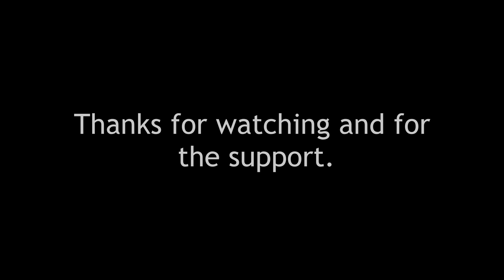Cornbread - How to make cornbread - VERY EASY RECIPE * Very easy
Recipe:

2 eggs
250 ml. milk
125 ml. water
125 ml. oil
1 teaspoon salt
10 g baking powder
140 g of corn flour
140 g of polenta
140 g of flour

0:00 Start
0:52 Recipe

Bukë misri - Si të bëni bukë misri - RECETA SHUME E LEHTË * Shumë e lehtë

خبز الذرة - كيفية صنع خبز الذرة - وصفة سهلة للغاية * سهلة للغاية

ভুট্টার পাউরুটি - How to make cornbread - VERY EASY RECIPE * খুব সহজ

玉米麵包 - 如何製作玉米麵包 - 非常簡單的食譜 * 非常簡單

Pain de maïs - Comment faire du pain de maïs - RECETTE TRÈS FACILE * Très facile

Maisbrot – Wie man Maisbrot macht – SEHR EINFACHES REZEPT * Sehr einfach

Ψωμί καλαμποκιού - Πώς να φτιάξετε ψωμί καλαμποκιού - ΠΟΛΥ ΕΥΚΟΛΗ ΣΥΝΤΑΓΗ * Πολύ εύκολη

콘브레드 - 콘브레드 만드는 법 - 아주 쉬운 레시피 * 아주 쉬움

コーンブレッド - コーンブレッドの作り方 - とても簡単なレシピ * とても簡単です

Pane di mais - Come fare il pane di mais - RICETTA MOLTO FACILE * Molto facile

Roti Jagung - Cara Membuat Roti Jagung - RESEP SANGAT MUDAH * Sangat mudah

कॉर्नब्रेड - कॉर्नब्रेड कैसे बनाएं - बहुत आसान रेसिपी * बहुत आसान

Pão de Milho - Como fazer Pão de Milho - RECEITA MUITO FÁCIL * Muito fácil

Кукурузный хлеб - Как испечь кукурузный хлеб - ОЧЕНЬ ПРОСТОЙ РЕЦЕПТ * Очень просто

Кукурузни хлеб - Како направити кукурузни хлеб - ВРЛО ЈЕДНОСТАВАН РЕЦЕПТ * Веома лако

Kukuruzni kruh - Kako napraviti kukuruzni kruh - JAKO JEDNOSTAVAN RECEPT * Vrlo jednostavno

Pan de maíz - Cómo hacer pan de maíz - RECETA MUY FÁCIL * Muy fácil

Majsbröd - Hur man gör majsbröd - MYCKET LÄTT RECEPT * Väldigt enkelt

கார்ன்பிரெட் - சோள ரொட்டி செய்வது எப்படி - மிக எளிதான செய்முறை * மிகவும் எளிதானது

జొన్నరొట్టె - జొన్నరొట్టె ఎలా తయారు చేయాలి - చాలా సులభమైన వంటకం * చాలా సులభం

ขนมปังข้าวโพด - How to make cornbread - VERY EASY RECIPE * ง่ายมาก

Mısır ekmeği - Mısır ekmeği nasıl yapılır - ÇOK KOLAY TARİF * Çok kolay

مکئی کی روٹی - مکئی کی روٹی بنانے کا طریقہ - VERY EASY Recipe * بہت آسان

Bánh ngô - Cách làm bánh ngô - CÔNG THỨC RẤT DỄ * Rất dễ